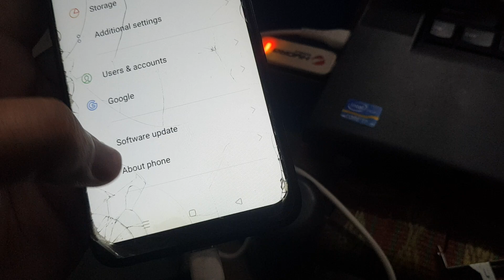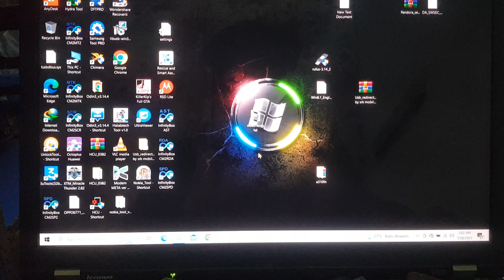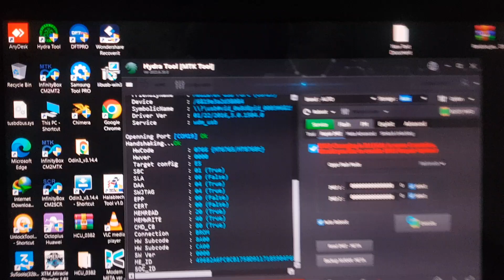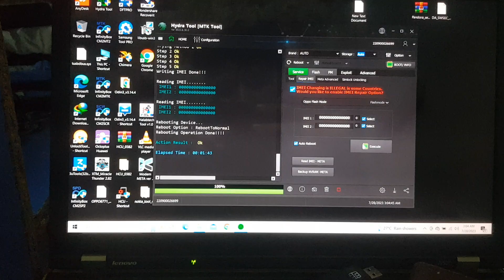oppo a16 imei repair frp remove